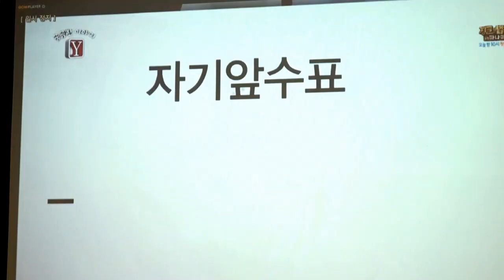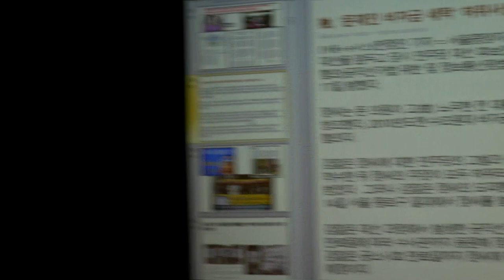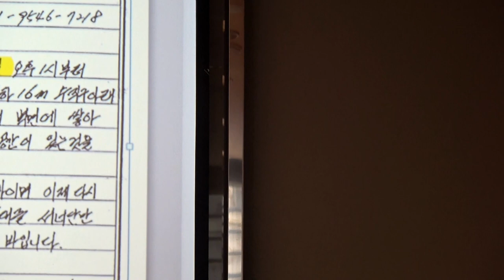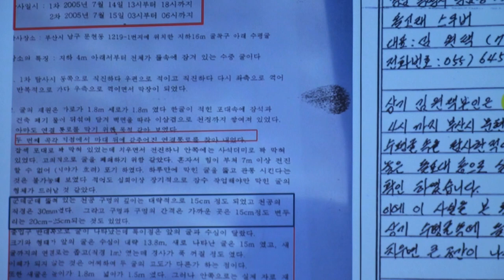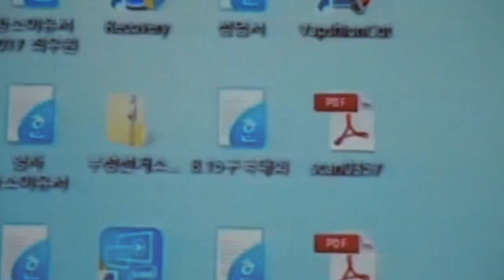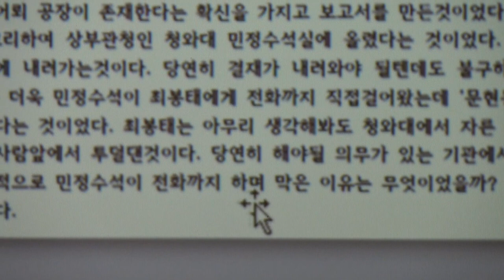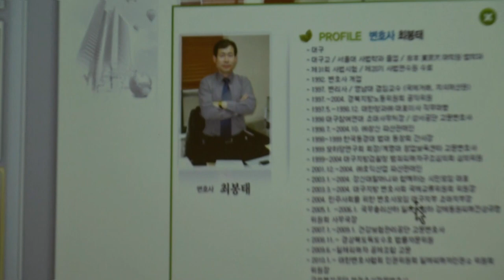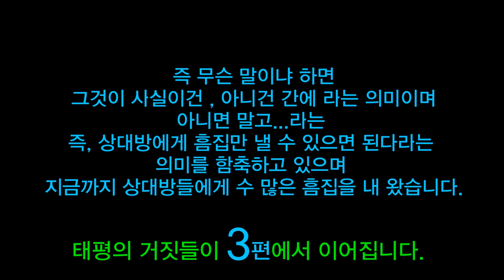부산 문현동 금도굴 관련 백준흠씨 반박 회견...나는 떳떳하고 피해자다(2편)